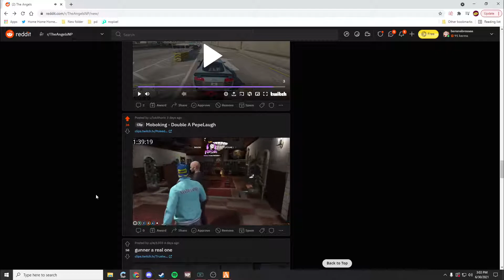CLAIRE's POV on TONYS Stealing From Her Gang